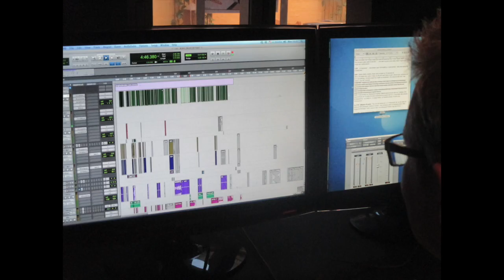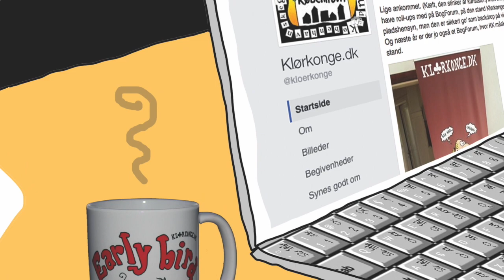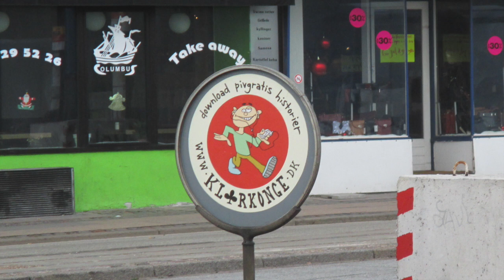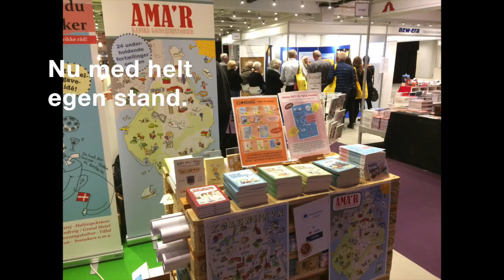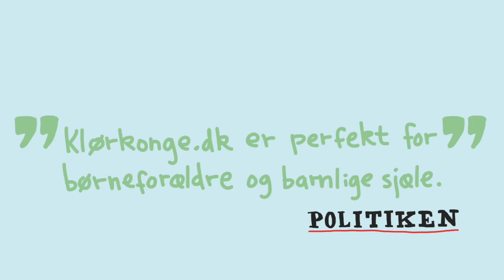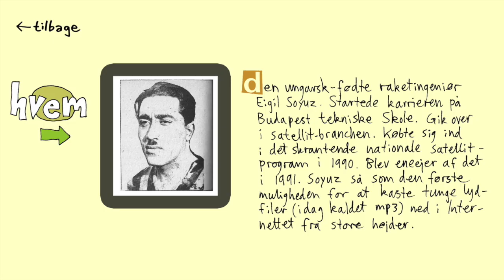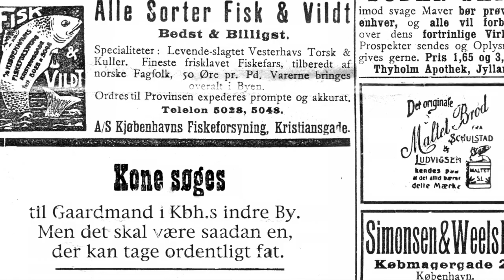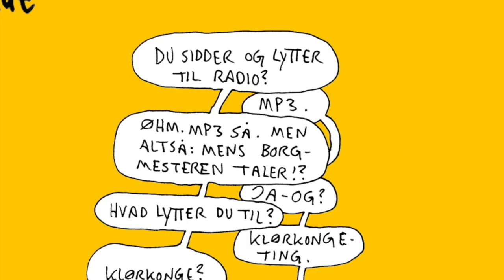Godnathistorie: PRINS JØRGENS GÅRD – i serien "Sindssygt langt ude københavnske godnathistorier"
Masser af løgn og lydeffekter!
God at tegne eller falde i søvn til!

Endnu en spændende historie i serien "Sindssygt langt ude københavnske godnathistorier".

Dette er nr. 6 ud af 14 i en serie om København. Med humor og fantasi kommer vi rundt i byen. 100% af det, der fortælles, er løgn og opspind. Men det hænger meget godt sammen alligevel.

"Sindssygt langt ude københavnske godnathistorier" udkom første gang på forlaget Rosinante som bog i 2001. Siden er der blevet udgivet flere podcasts i serien – og i alt tre bøger. De kan fx købes her:
Eller lånes på eReolen.

Besøg Klørkonges hjemmeside og se andre film, støv igennem bogsamlingen og hør nogle lydhistorier.

FORLAGET KLØRKONGE startede som et mp3-forlag i 2006. Fra og med 2010 har det også udgivet af papir- og e-bøger. Det er forlagets målsætning at eksperimentere så meget som muligt med de såkaldte nye medier. Det startede med podcasts i 2006. Forlaget er ejet af Boris Boll-Johansen, der står for manus, layout, tegninger, videoredigering og speak. Men sandelig også varetager de lidt kedeligere poster, såsom ansvaret for moms og regnskab samt rengøring.
Lydteknikken er i bedste hænder hos hyperproffe Bossy Bo.